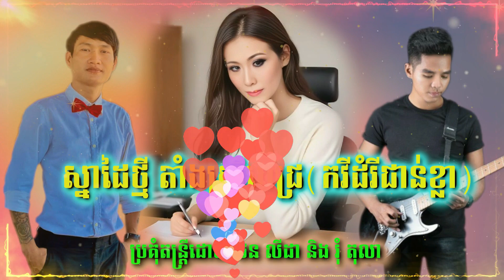វេនភ្ជុំជួបអូន​ ថនសុីថុន Original Song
បទភ្លេងនិងទំនុកច្រៀង ស្នាដៃថ្មី តាំងស្រីពេជ្រ(កវីដំរីជាន់ខ្លា)
ថន លីដា ប្រគុំតន្ត្រីដោយ ថន លីដា និង រុំ តុលា ( MIXER BY THORN SITHON )
សូមអរគុណការគាំទ្រពីសំណាក់ប្រិយមិត្រ